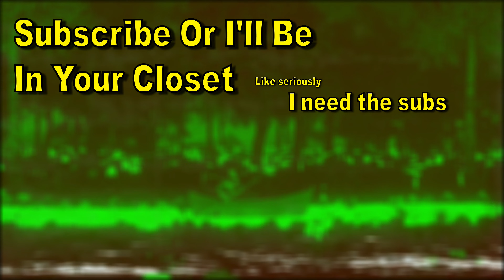I Tried To Play Tombstone Myers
Dead By Daylight has kinda grown into me, so I thought why not make a video on it. Here we are today with Tombstone Myers. I love playing Michael Myers and I saw tons of videos on him. Then I thought why not try Tombstone Myers. And here we are, I bring you the video of my first few attempts at playing Tombstone Myers. Enjoy!

💦Stooges Socials💦